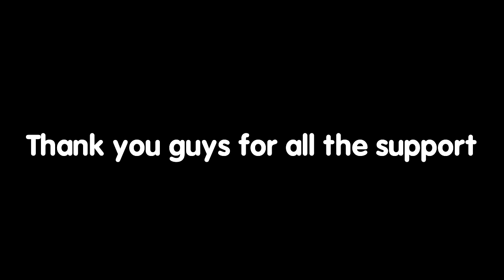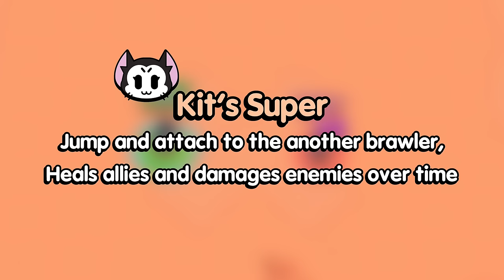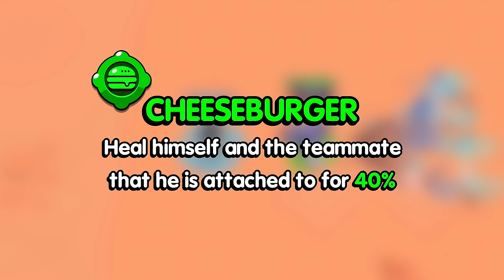How Strong is Kit?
Today I am going to show you guys everything about the new brawler kit